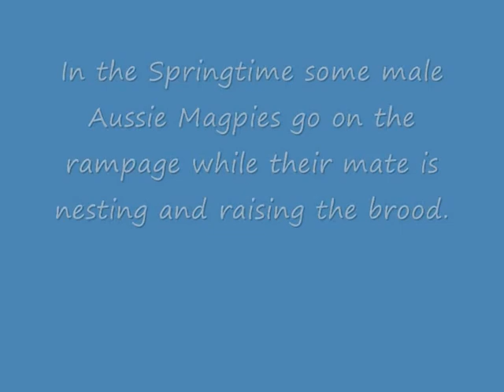Billy The Bomber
A video clip showing the attack behaviour of the Australian male Magpie in the springtime nesting season. Karen is wearing a hard hat as the bird is actually hitting her with its beak and strafing with its claws. Karen could not operate the camera so she got volunteered as the target.